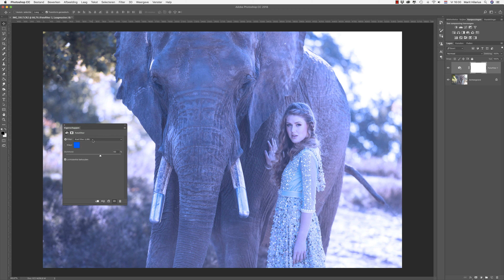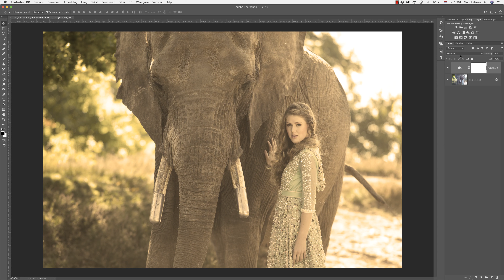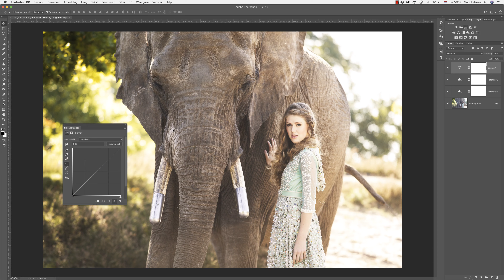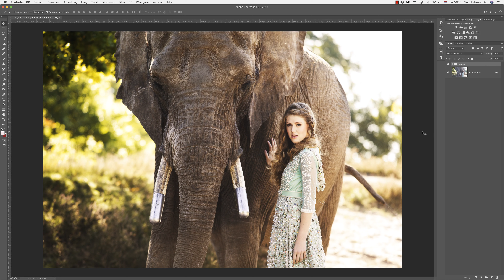Photoshop voor beginners #19 - Het fotofilter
Ben je professioneel fotograaf? Kijk dan op

Professioneel fotograferen // S O C I A L - M E D I A

Panasonic G80

// O B J E C T I E V E N
Canon 70-200 f2.8 IS USM
Canon 50mm f1.8
Canon 17-40mm f/4.0 L USM
Panasonic Lumix G X Vario 12-35mm F2.8

Ik ben Marit Hilarius, 25 jaar oud en met mijn ervaring in allerlei vormen van fotografie probeer ik zo veel mogelijk mensen enthousiast te krijgen voor fotografie en beeldbewerking.

Ik help beginnende fotografen, bloggers en creatives om op een leuke manier goede foto’s te maken. Want fotografie is helemaal niet zo moeilijk, fotografie is vooral heel erg leuk!